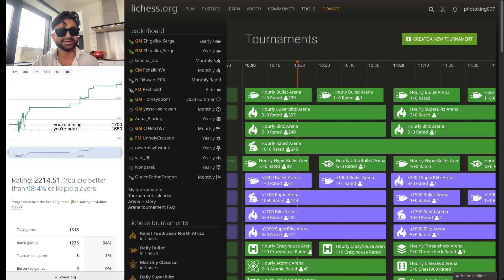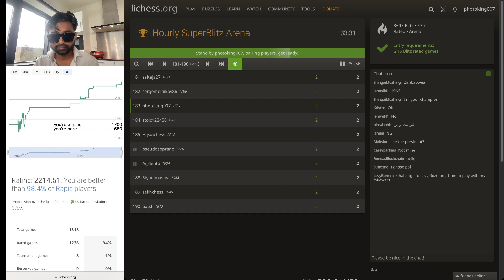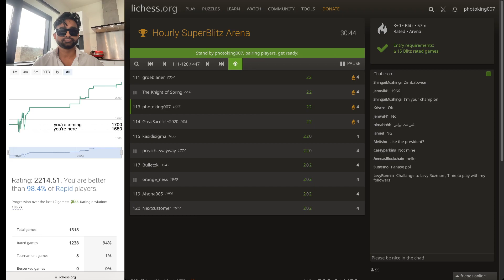Only Chess run you need to cross 2000. Race to 2200 from 1600, step by step guide. Currently to 1675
Three steps to cross 1675 in lichess

1) play same opening again as again, to gain advantage or atleast have more familiarity with the position. Better to be in equal or slightly worse position that you know then be in a better position that you have no idea about
2) detect opponent opening tactical or strategic mistake using your spidey sense and spend good amount of time to find most punishing move
3) when given an option, find the most active move, definition being moves that moves forward closer to opponent king. These moves on general control more key squares and therefore continues your attack

​@AnnaCramling    @DanielNaroditskyGM  welcome any comments